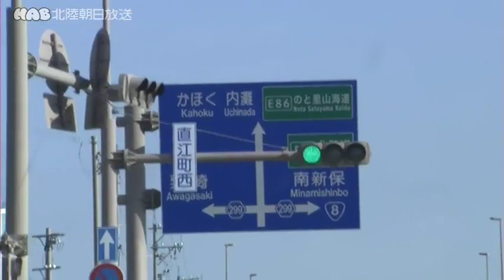金沢外側環状道路・海側幹線 金沢市大河端町・福久町間の２車線開通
金沢外環状道路・海側幹線の大河端町から福久町までの２車線が、開通するのに合わせ、記念式典が開かれました。

金沢外環状道路・海側幹線は２００６年に全線で供用された山側幹線と一体となって、加賀・金沢・能登をつなぐ交通ネットワークとして整備が進められてきました。

海側幹線はこれまで白山市乾町から金沢市大河端町までの区間の工事が終わり、４車線で供用されてきましたが、さらに大河端町から福久町までの３．２キロの区間で、山側の２車線の整備が完了し、１９日、開通式が行われました。

福久町までの開通により、北陸道やのと里山海道とのアクセスが向上し、金沢港や小松空港なども含めて、人や物の交流が盛んになることが期待されています。